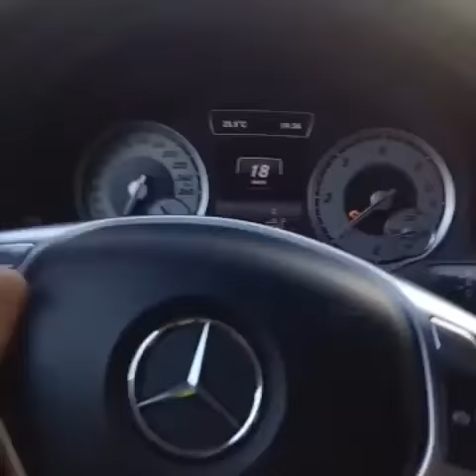Moto Mariage Mostaganem 2